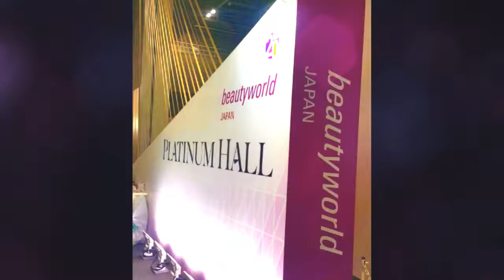Asia's Lashes best eyelash extensions salon using SAKURA MINK high end lashes from Japan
Started 2013 and founded by the brilliant and young entrepreneurs Ms. Leah Urbani together with Celebrity partner Ms. Dimples Romana. Officially No. 1 and Most trusted by celebrities Ms. Leah Urbani is using the most high-end quality eyelash extensions from 100% from Japan known as "SAKURA MINK' extensions, She
glammed up some of the most famous actress such as: Eula Valdez, Dimples Romana, Kakai Bautista, Bela Padilla, Yasmien Kurdi & so much more from Philippines show business. With more than 10 successful branches nationwide! To become a part of our phenomenal success you may inquire our franchise opportunity and log on to our